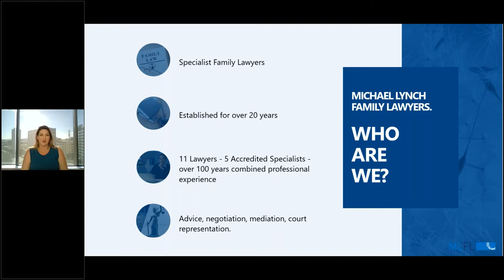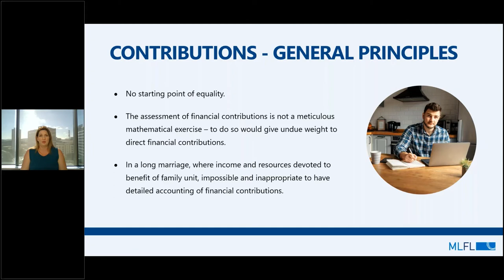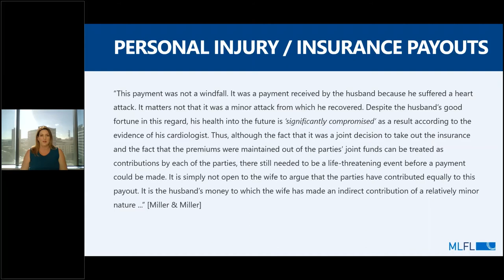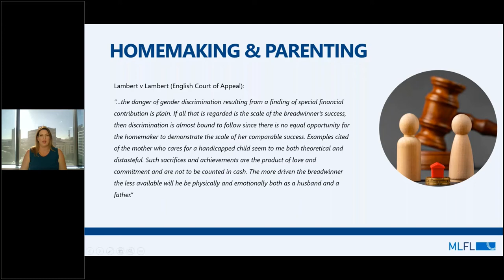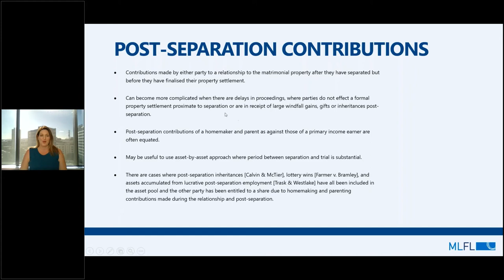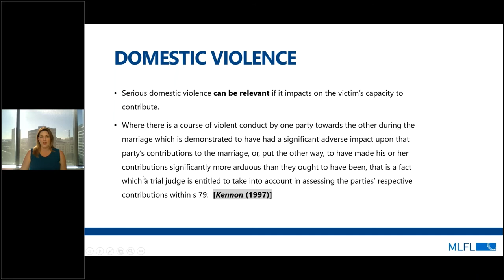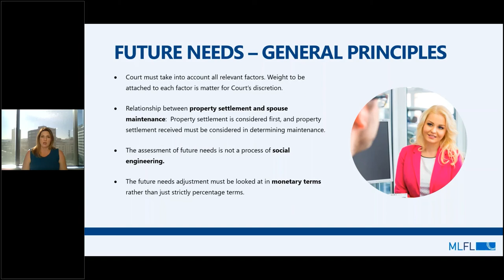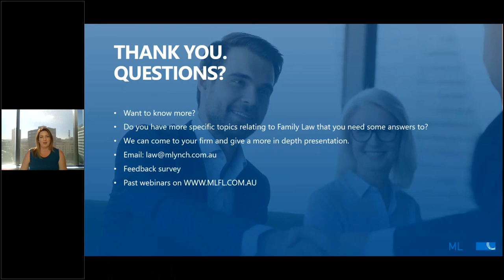Determining percentage entitlement in property settlement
There is no 50%/50% presumption or (even) starting point when it comes to how property is divided between divorcing couples. The percentage is determined by looking at the “contributions” each party has made. This is an inexact science and will vary for every couple.

This webinar will look at:

The main categories of contribution and particularly how “financial and non-financial contributions” are treated.
What is “future needs” and how is it treated?
The treatment of gifts, inheritances, personal injury payments, redundancy payments and other common questions.

Note: prices shown in the video might not be reflective of our current prices. Please, refer to the website for updated information. Thank you.

3:14 What is a Divorce?
3:53 What is Property Settlement?
5:21 Property Settlement: the steps
6:23 Step 1: What is the asset pool?
7:08 Step 2: Contribution factors
43:53 Step 3: Future needs
59:02 Step 4: Result – justice and equity

Note: any prices shown in the video might not be reflective of our current prices. Please, refer to the website for updated information. Thank you.